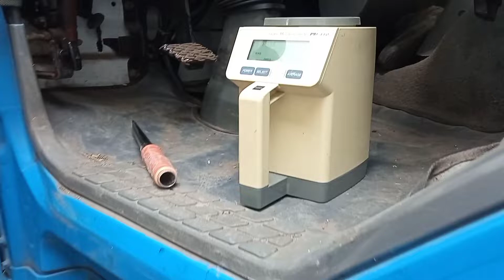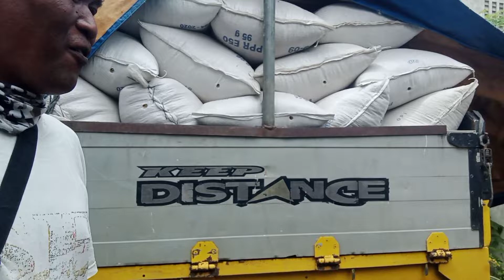national food (NFA)nahulog na ang puso ko kay maam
national food authority